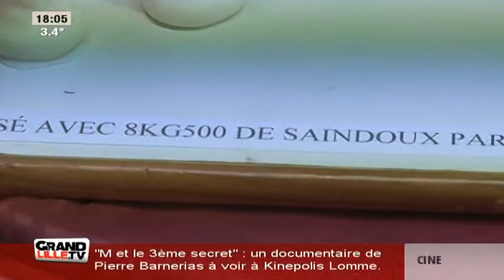La crèche revisitée!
600 crèches sont actuellement exposées à l'église de Steenwerck. Place à la tradition mais aussi à l'originalité!

Sites webs/blogs, copiez cette vidéo avec le bouton "Intégrer" !